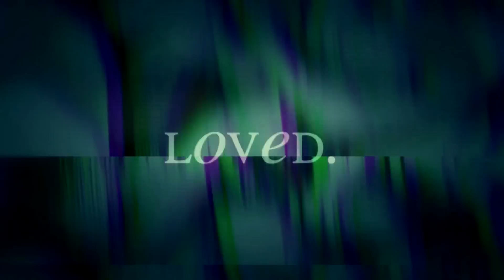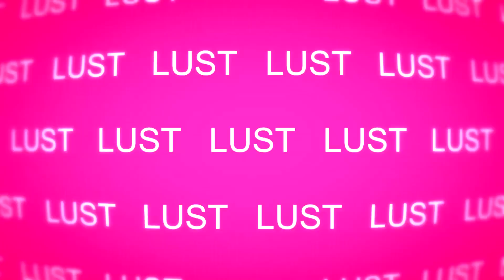My Secret Friend [FULL Dangan Ronpa MEP]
i don't even know what to say about this anymore
this took a year and a half and I'm dead but it looks great
epilepsy warning for some of the parts btw

some of the oldest parts were redone but the timeframe for the parts here are still all over the place lmao

i don't even know how many times i had to get replacements for this
and just
wow this mep has literally been the biggest pain i opened it in january of last year like holy fuck
i didn't expect it to be so problematic @-@
but thank you so much to everyone who helped me with this

and special thanks to blair for rendering this for me because I'm having even more problems with my computer at the moment and just oh boy
ohhhh boy
p sure i got real close to punching my computer ngl

also this is probs my last all dr mep
the last few were such a pain to get done and just ugh
single fandom meps are too hard anymore outside of studios

anyyyyyway

PARTICIPANTS
1- HinaBUTTS {naegi/mukuro}
2- mamisama {komaeda/nanami}
3- emeraldradiation {touko/komaru}
4- lvicek99 {junko/izuru}
5- Ankathi {junko/naegi}
6- intentinalterminatin {junko/mukuro}
7- DaFreak {junko/tsumiki}
8- bendetto {tsumiki/ibuki}
9- intentinalterminatin {komaeda/hinata}
10- mamatila123 {maizono/leon}
11- intentinalterminatin {Junko/Komaeda}
12- HinaBUTTS {hinata/izuru}

SONG; My secret friend - IAMX (broken waltz rework)